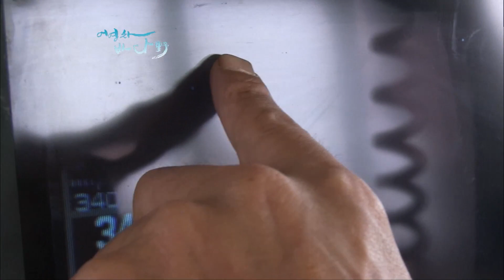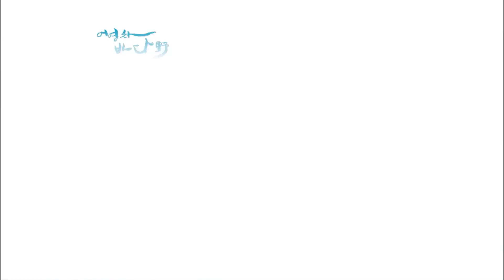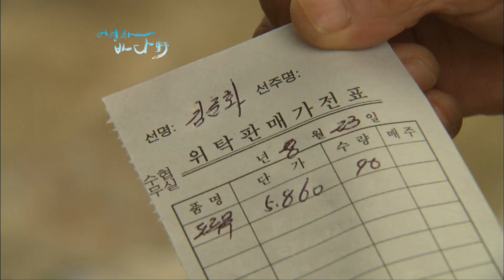동해바다의 진미 맛은최고,이름은 도루묵!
말짱 도루묵이란 말 덕분에 이름은 많이 들어봤지만 사실은 조금 낯선생선 도루묵
비늘없이 미끈한 몸에 동해안에서만 나는 귀한몸이다
11월부터 12월까지 제철인데 그런데 올해는 도루묵이 겨울이 아닌 한 여름에 모습을 드러냈다